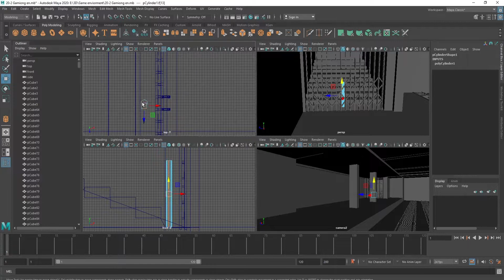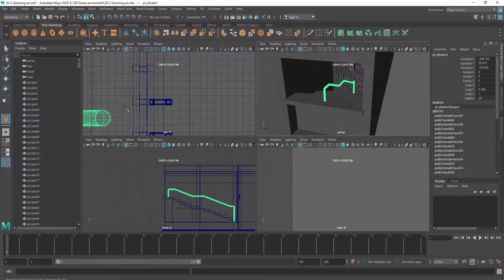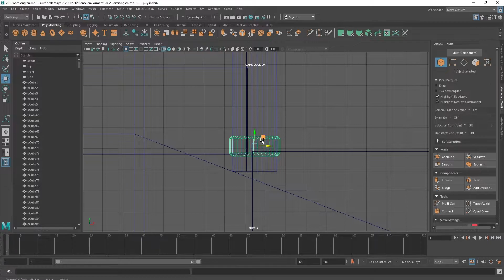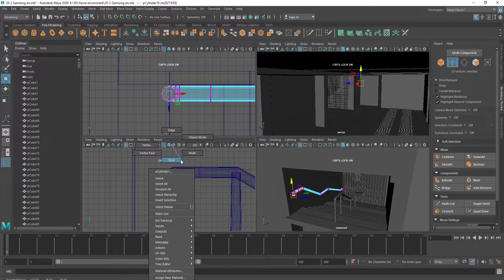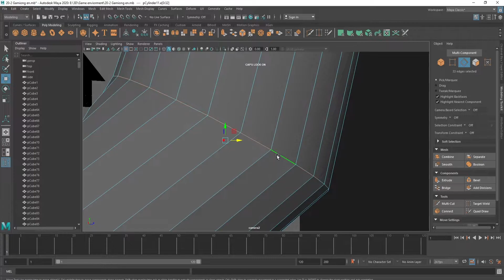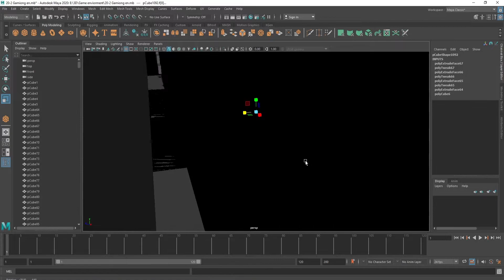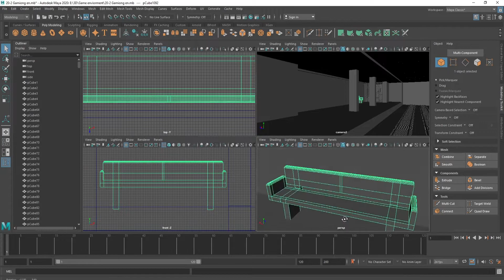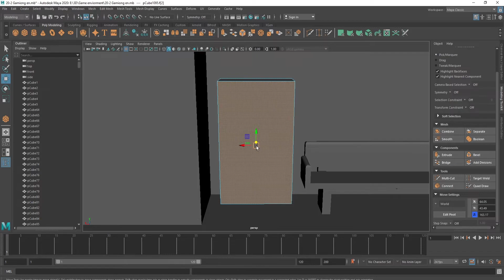How to Create a Realistic Gaming Environment in Maya:- Part 4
In this video, we continue our tutorial on how to model a gaming environment in Maya. In this part, we will add details and textures to our environment. We will also learn how to create a realistic sky and lighting. By the end of this video, you will have the skills to create your own realistic gaming environments.

This video is part 3 of a tutorial series on how to model a gaming environment in Maya. In this video, we will add details and textures to our environment. We will also learn how to create a realistic sky and lighting. By the end of this video, you will have the skills to create your own realistic gaming environments.

Learn how to model a gaming environment in Maya with this easy-to-follow tutorial. I will show you the basic steps involved in creating a gaming environment, from modeling the basic shapes to adding details and textures. Whether you're a beginner or experienced modeler, this tutorial is for you!